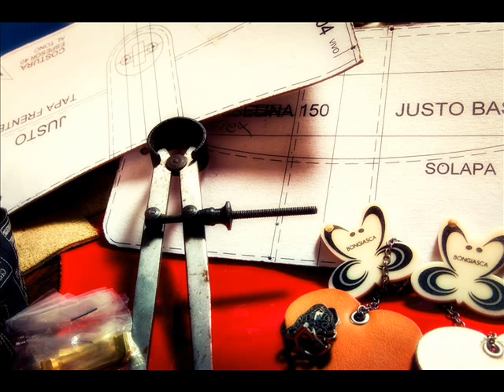BONGIASCA HANDBAGS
Entrevista de radio  Despertando Los Sentidos con Susana Milano en RadioBar.Rocks
Maria Eugenia y Maria Fernanda Peña de Bongiasca Handbags Legado de un Estilo
Un sello de pasión por el buen cuero. el glamour y la practicidad